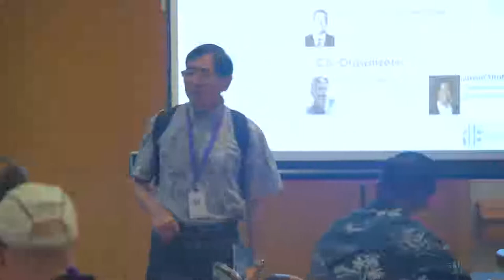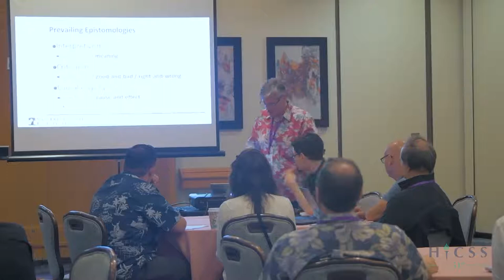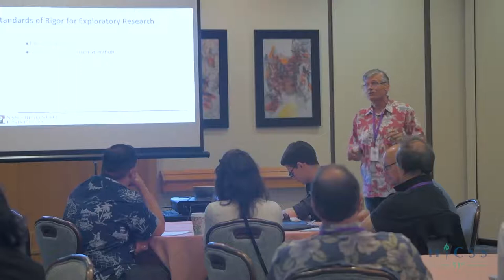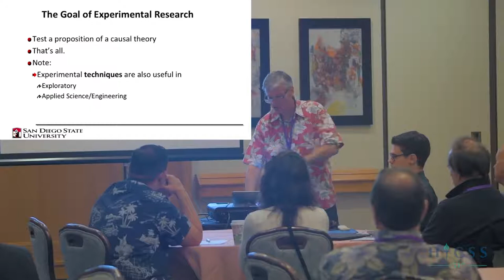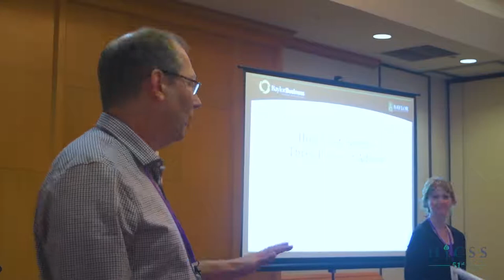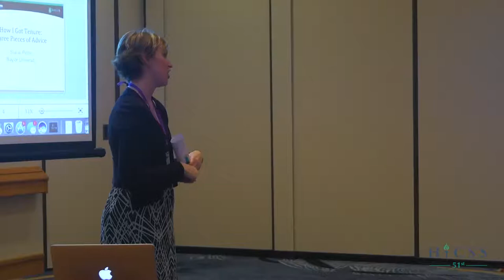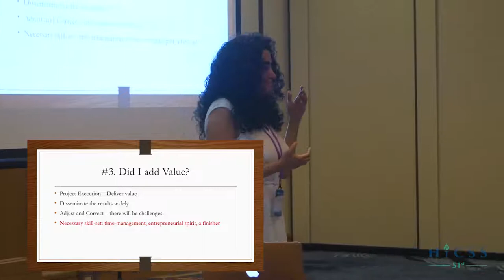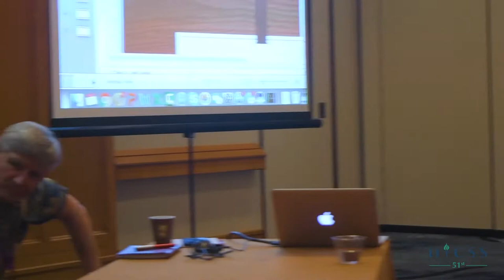HICSS 51: Doctoral Consortium